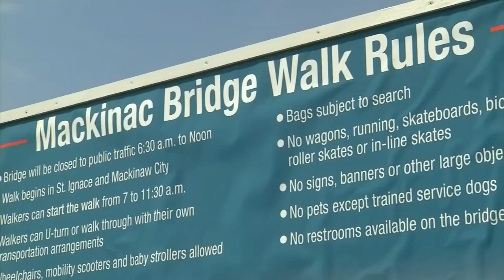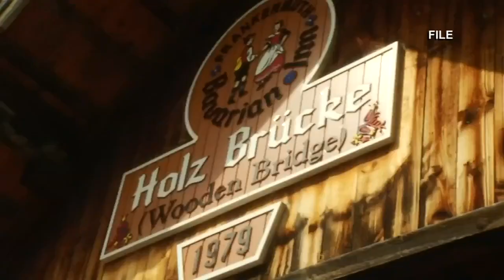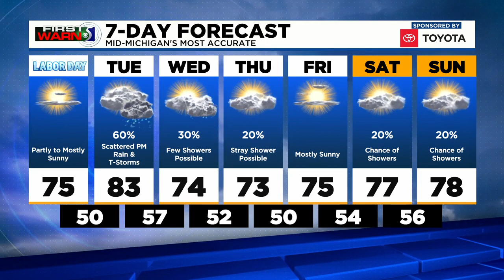TV5 news updated: Monday morning, Sept. 6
Jobless benefits are set to expire for millions of Americans, the Mackinac Bridge will be closed to traffic for the annual Labor Day Bridge Walk, and Meteorologist John Gross has the First Warn 5 Forecast.